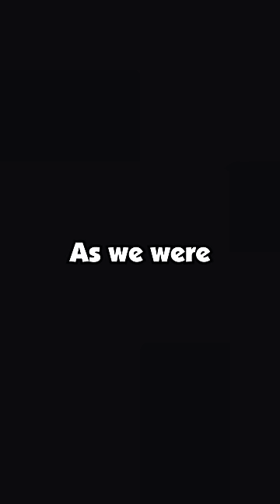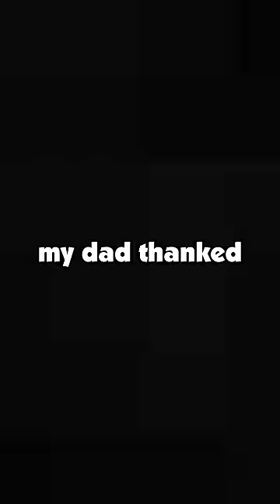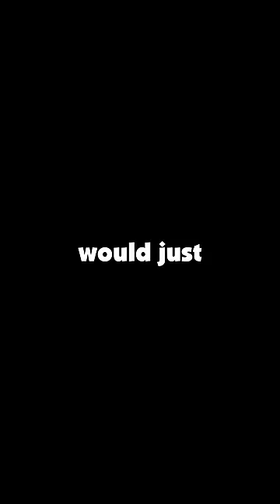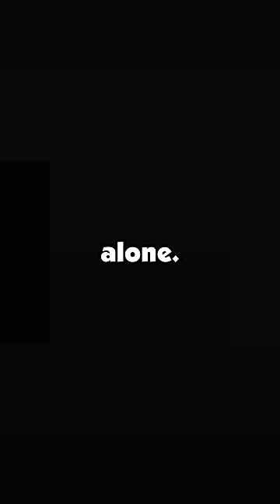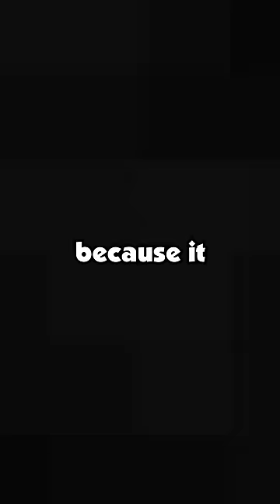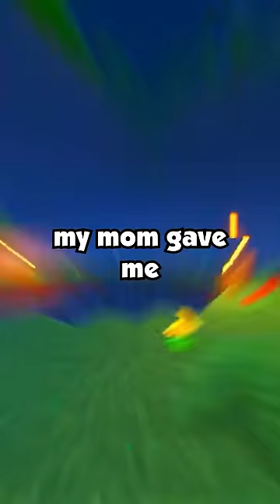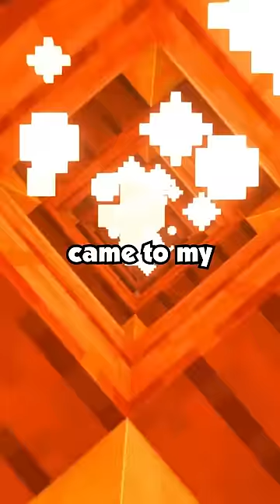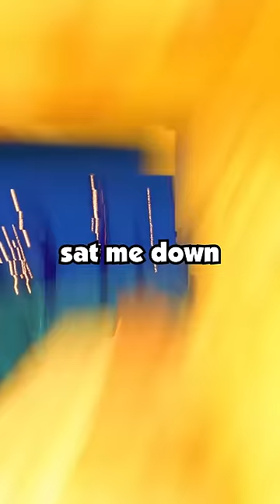My Mom Lied to Me and My Real Dad (Late 30's?m). Just Showed Up for the First Time.